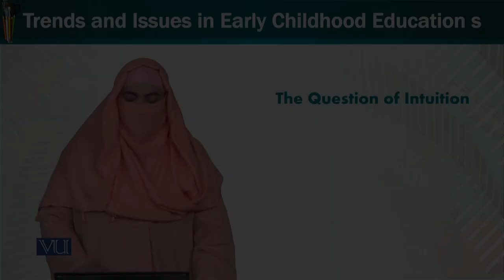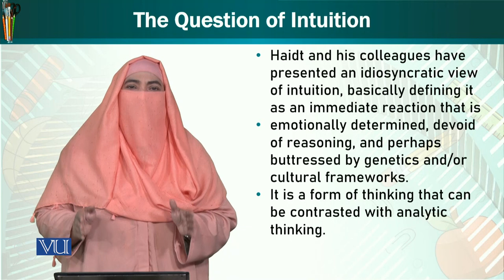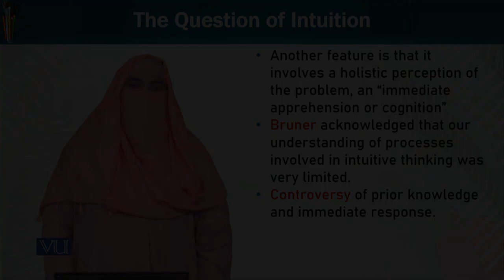The Question of Intuition | Trends & Issues in Early Childhood Education | ECE402_Topic187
Topic187: The Question of Intuition,
By Dr. Afifa Khanam